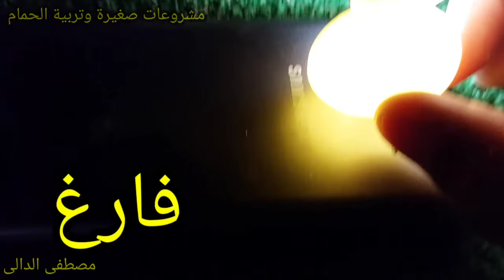البيض الفارغ كنز للزغاليل من عمر يوم اوعى ترميه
اياك ترمى البيض الفارغ البيض الفارغ كنز تأكيل زغاليل الحمام بالبيض الفارغ زغاطة زغاليل باستخدام سرنجة ومبسم سيلكون وبيضة فارغة#مشروعات_صغيرة_وتربية_الحمام معلومات_فى_تربية_الحمام مشروع_تربية_الحمام مشروع ناجح بشرط الرعاية والاهتمام بالحمام والعناية به والحفاظ على الحمام وعلاج الحمام من الامراض وتحصينات الحمام من امراض الروشة وتحصين الحمام من السلمونيلا وتحصين الحمام من مرض الجدرى سوف تجد فى قناة مشروعات_صغيرة_وتربية_الحمام علاج_جميع_امراض_الحمام_والطيور ادوية_بيطرية_لعلاج_طيور_الحمام ادوية_بشرى_لعلاج_امراض_الحمام وجميع امراض الطيور
ادوية_لعلاج_السلمونيلا_عند_الحمام وجميع الطيور
ادوية_لعلاج_جميع_انواع_الاسهال لكل انواع الطيور#علاج_الحمام_بالاعشاب#علاج_الحمام_من_الامراض#ادوية_بيطرية#ادوية_بشرى_لعلاج_الحمام#زيادة_انتاج_الحمام#زيادة_حجم_زغاليل_الحمام#زيادة_انتاج_الحمام#علاج_مشكلة_البيض_الفارغ#علاج_الجدرى#زغاليل_عملاقة#حمام_زاجل#الحمام_الزاجل#الحمام_اللاحم#حمام_لاحم#رعاية_الحمام#قناة@مشروعات_صغيرة_وتربية_الحمام@مشروعات صغيرة وتربية الحمام#مشروعات_صغيرة_وتربية_الحمام#زغاطة_زغاليل_الحمام
تأكيل_يدوى_لز غاليل_الحمام